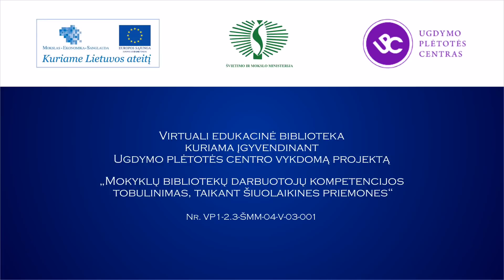Vincas Grigas. Biblioteka turi priminti namus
Vincas Grigas, Vilniaus universiteto bibliotekos Vartotojų aptarnavimo skyriaus vedėjas, VU Komunikacijos fakulteto Bibliotekininkystės ir informacijos mokslų instituto doktorantas, Geriausias 2011 metų jaunasis bibliotekininkas, samprotauja, kokia turėtų būti šiuolaikinė mokyklos biblioteka.
2012 metų liepa, Vilnius.
Parengė Gražina Noreikienė.